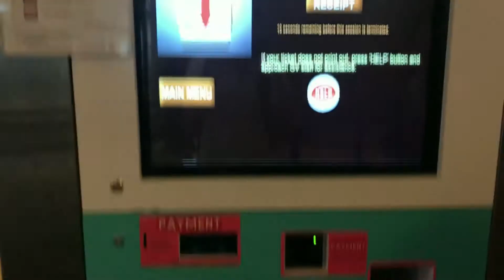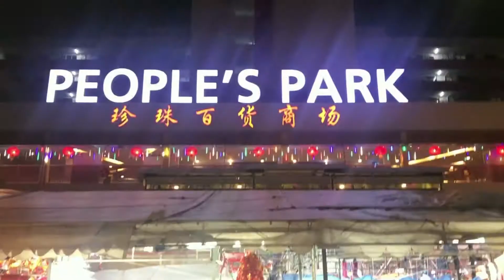CATCH UP WITH THAL BUDDY - DAY IN MY LIFE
In this video, me and my buddy Hock Kwee will be hanging out watching movie, have dinner and take a look at Chinatown Chinese New Year Decoration and Night Market.